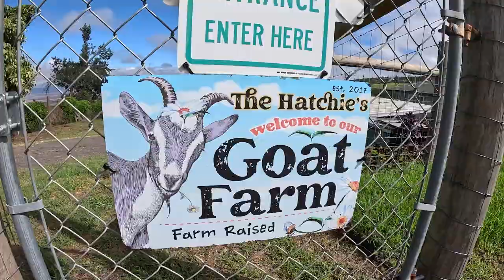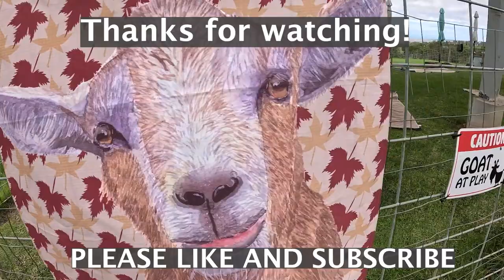Goat yoga: Maui adventure!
Pizza and pepperoni, peanut butter and jelly, Goats and Yoga?

Yeah they go together. We tried yoga with goats. Most fun we had all week!

Not your typical adventure when you think “I’m going to maui” but the views from upcountry were amazing and the goats gave everyone a good laugh.

**Hi, I'm Tyler and my wife Kari and I are traveling physical therapists.  We started Roadtrippingpt as a way to share our adventures with family and friends as we traveled the county working various assignments.  Traveling as a career was never the plan, but it found us! Having lived in 8 different states, we wanted to document and share the beauty that is the United States**